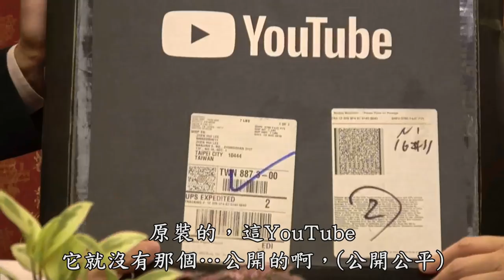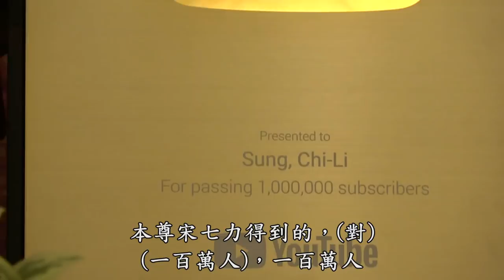ＰＫ柯文哲市長！！